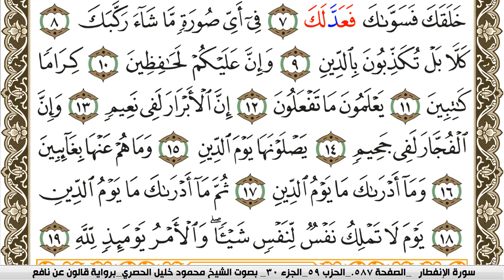سورة الإنفطار مكتوبة محمود خليل الحصري Surah Al Enfetar برواية قالون عن نافع